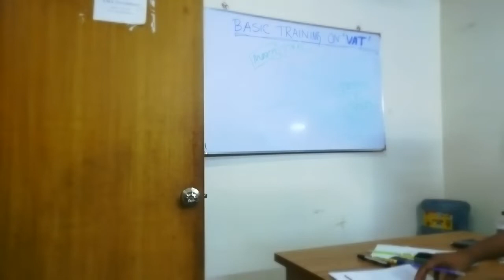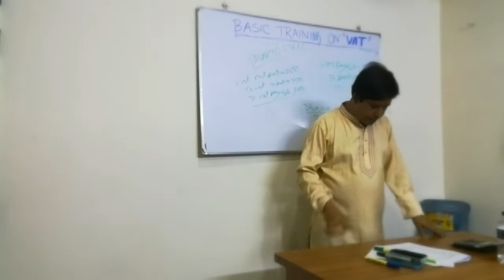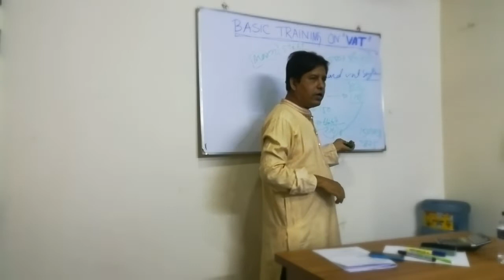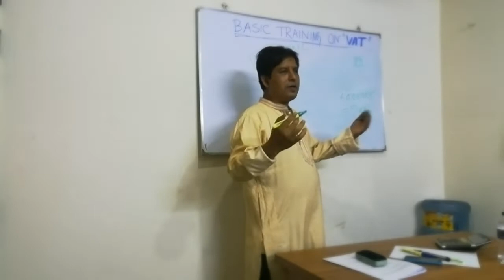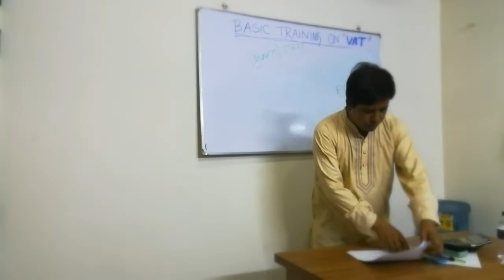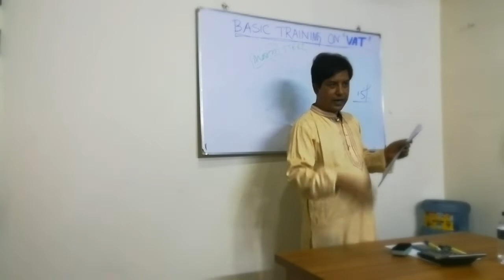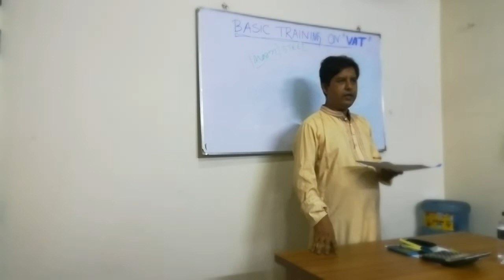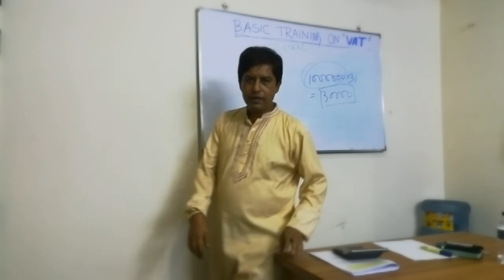BASIC TRAINING ON VAT (INTRODUCTION) PART 2 , 16.11.2018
AMK PROFESSIONAL TRAINING INSTITUTE

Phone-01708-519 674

CONTRACT:
FAYENAZ APARTMENT LEVEL-4,FLAT NO 01-03-D,ROOM-4
37/2 PURANA PALTAN (BOX CULVERT ROAD)DHAKA-1000.